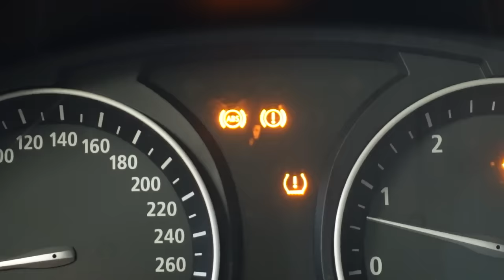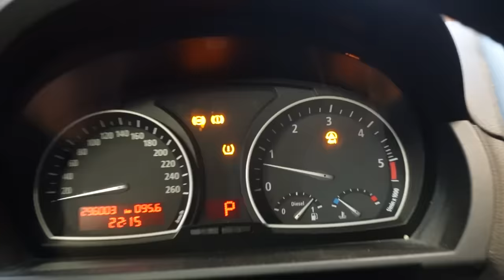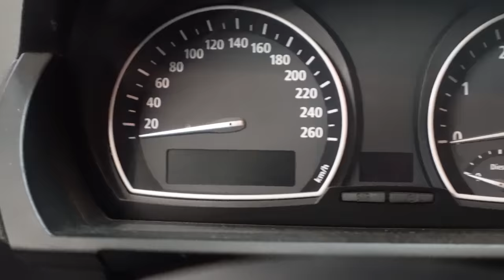Sorgenkind BMW X3 | Allrad Schrott durch Tieferlegung 🙈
Mein BMW X3 Static Daily braucht neuen Tüv. Leider gibt es aufgrund der Tieferlegung Probleme mit dem Allrad Antrieb.